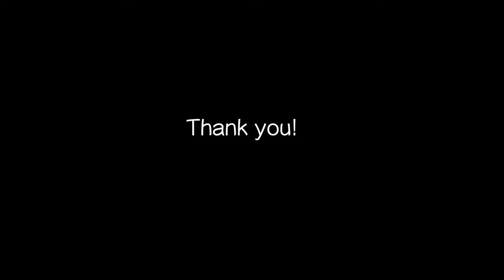毎日ピアノ曲作曲 #16 晴れの日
毎日ピアノ曲を作曲する記録です。

◇作曲, ピアノ: 深川翔太

□毎日ピアノ曲作曲の概要
毎日作ったピアノ曲をアップしていきます。
毎朝取れたての魚を夜お店でお出しするような感覚です、多分。（※ちなみに作曲した日とアップ日はズレています）
1日のうちそんな邪魔にならない1〜2分くらいでまとめていきますので、
僅かな時間ですが日々に良き時間を提供出来たらなと、そんな思いです。

ちなみに、〜の日と付いてるのは、その日のことでは無く、
皆さんそれぞれが過去にあった日の事です。
個人的にはその各々の、こんな事あったなぁという記憶を思い出して貰えるような空気感を意識しながら作っていますが、もちろん聴き方はご自由です。

毎日17時45分にアップロードされ、18時前後にTwitterでお知らせしますので、
※いつもリツイートいいねして頂いてる方、本当にありがとうございます！

ちなみに個人サイトです。